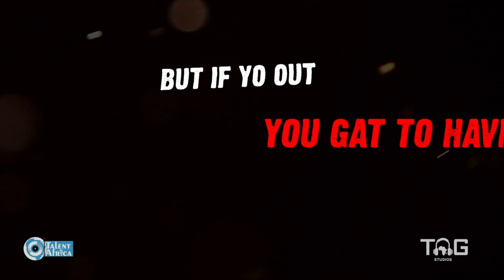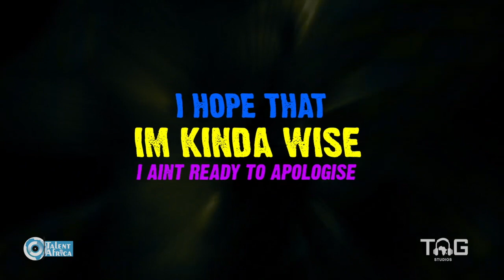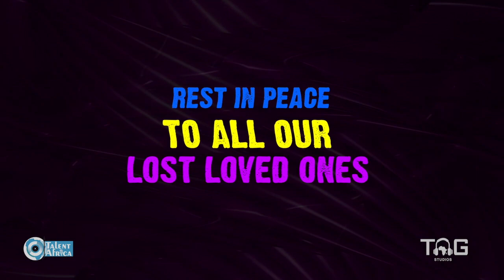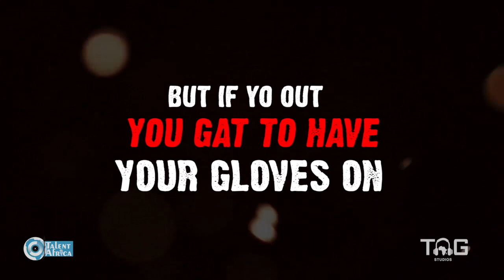Ain't Safe Cypher (Lyric Video) - TAG TV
Check out the lyric video for the Ain't Safe Cypher featuring Martha Smallz, St Nelly Sade, Ruyonga, Play01, Byg Ben Sukuya, @RechoReyOfficial  and @BeenieGunterOfficial

Produced by "Samurae" Sam Lamara at TAG Studios (Talent Africa Group Studios)

Stream and Download the audio on our sound cloud